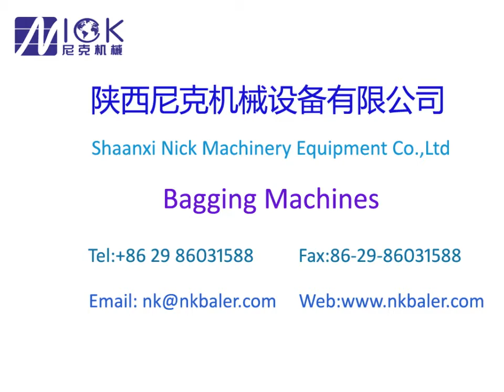25lbs Rag Baler ,Used Rag Bagging Press ,Wipper Balers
Nick baler is professional hydraulic baler manufacturer for many years ,we mainly produce waste paper hydraulic balers ,passageway
,plastic baler machine(pet bottle baler,pp films balers) ,used clothes baler machine(used rag baler ,garment press,rag wipper baler) ,textile baling press machine and scrap metal compress ,all hydraulic baler with higher standard quality .welcome to contact us